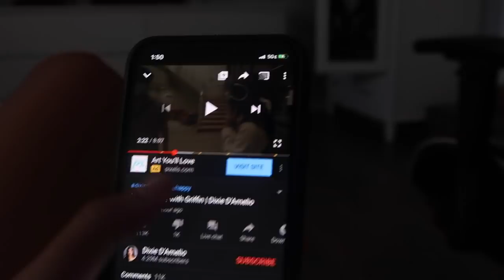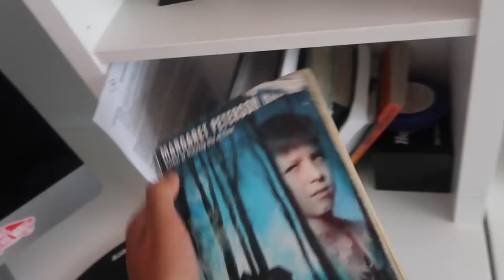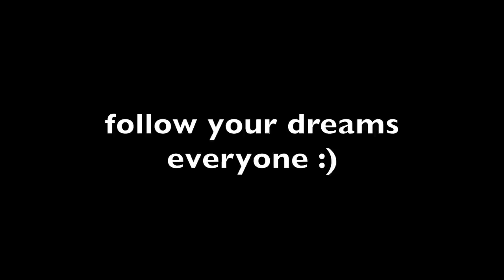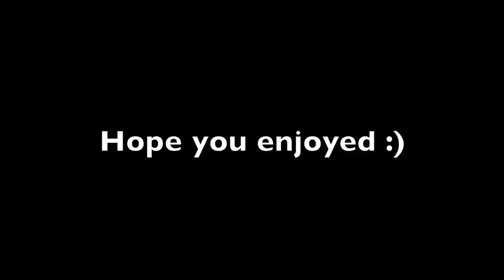A Day In The Life with Carlos Nunez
Go follow the IG and show some love on my hashtag